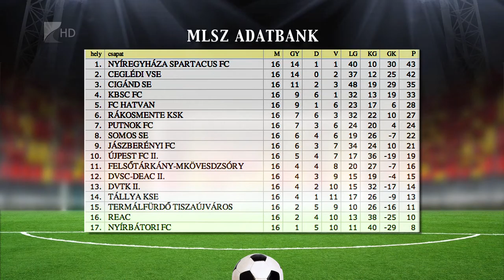Felemás esztendő - Kölcsey Tv